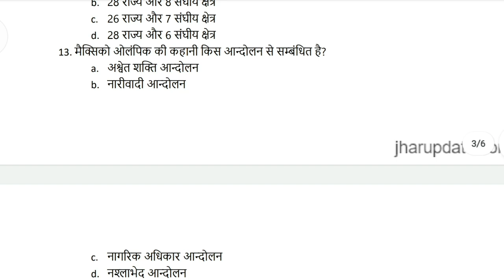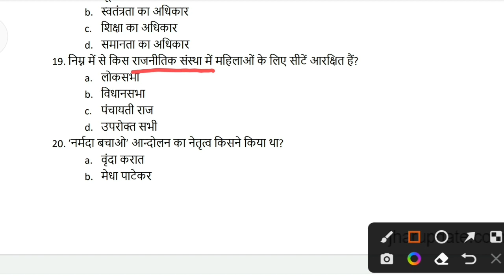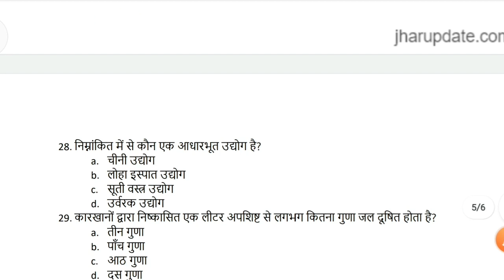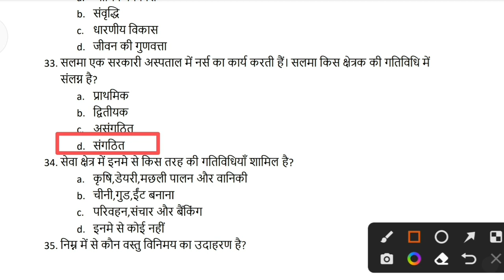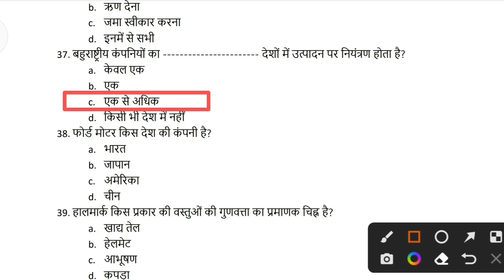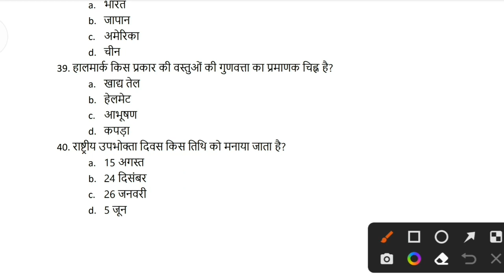Jac board class 10th social science Objective model paper 2023 | jharkhand board History model paper